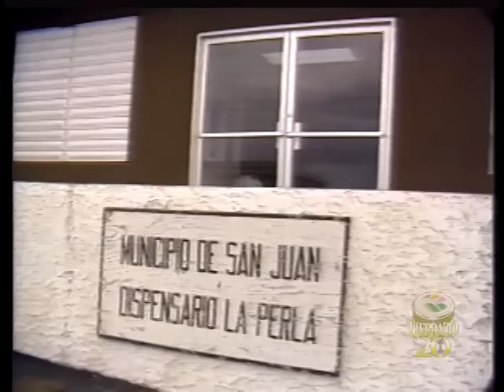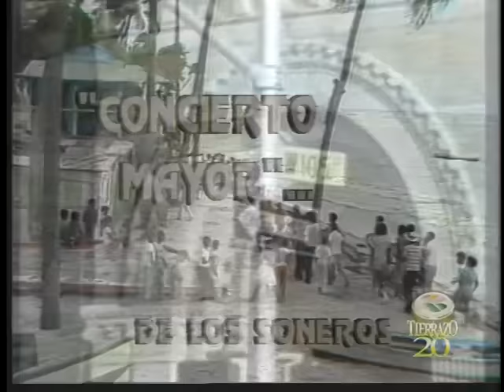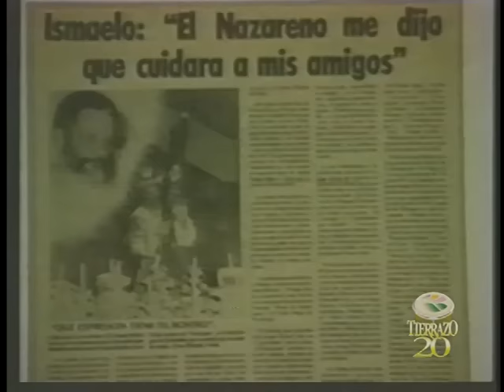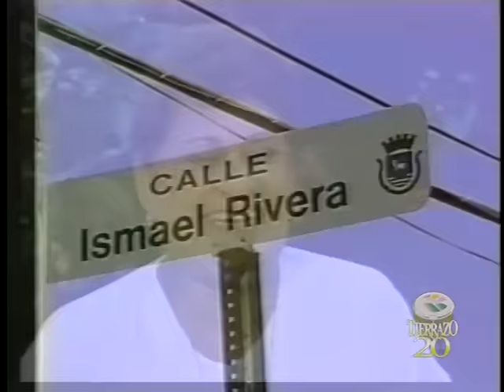Ismael Rivera "El Sonero Mayor" Concierto Mayor de los Soneros.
El Concierto Mayor de los Soneros, celebrado el viernes 30 de Marzo de 1979 en San Juan, P.R dedicado al "Sonero Mayor" Ismael Rivera. Artistas invitados Ismael Miranda, Hector Lavoe, Pete "El Conde'' Rodriguez y otros artistas.